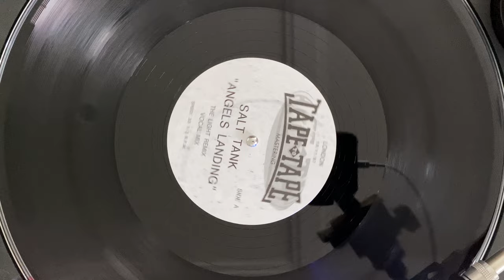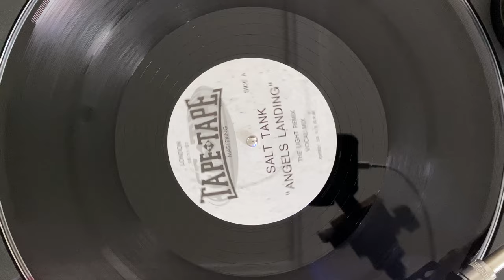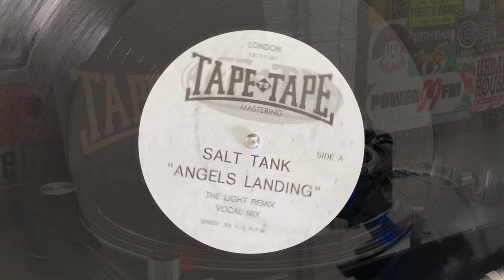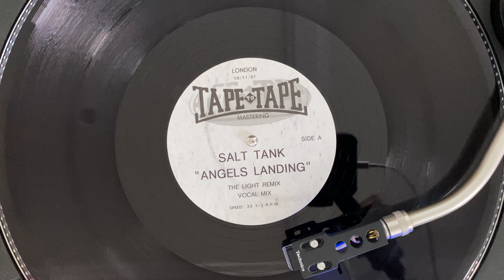Salt Tank - Angels Landing (The Light Vocal Mix) (1997) (Acetate)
Acetate from the collection of Nick Warren

System Details:
Turntable: Technics SL-1210M5G
Preamplifier: Simaudio Moon 110LPV2
Cartridge: AT440MLb
Tracking Force: 1.50g±1
Recording Software: Pro Tools

Track Details:
Lacquer Cut At: Tape To Tape
Side: A
Artist: Salt Tank
Title: Angels Landing (The Light’s Voodoo Vocal Mix)

Record Grade: VG+